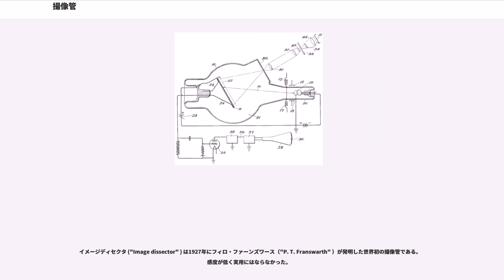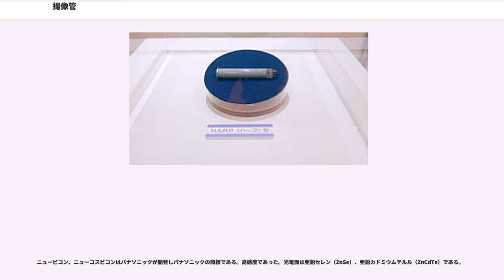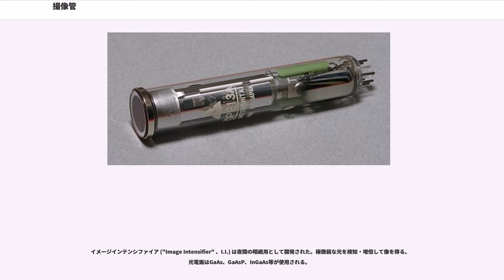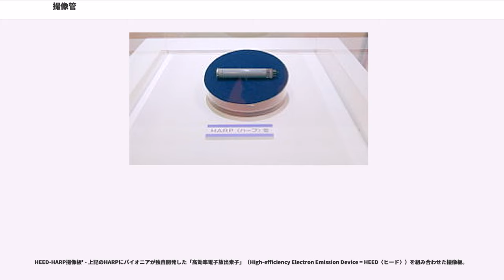撮像管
撮像管（さつぞうかん）は被写体の像を電気信号に変換（撮像素子）するための電子管である。テレビのプロセスの最初の段階を担う部分であり、固体撮像素子による撮像板に変わるまではビデオカメラの心臓部であった。のちに固体撮像素子が登場し、その後主流は管から板に変わっている。

機能部は真空にした筒状のガラス管に封入されており、先端に配置された撮像面に光学系により被写体の光学像を投影し、光の強弱を電気信号として取り出すものである。光－電気変換には、一般に内部光電効果を応用した光導電膜を用いることが多く、光導電膜の素材により様々な撮像管が開発された。例えば初期の撮像管であるビジコンには三硫化アンチモンを用いたものある。光の強弱によるこの光導電膜の抵抗変化を、撮像管を囲むように配置した偏向コイルなどによって走査される陰極からの電子ビームで外部に読み出すのが基本動作原理である。

世界で初めて作られた撮像管は1927年にフィロ・ファーンズワースのつくったイメージディセクタであり、実用的な撮像管として最初のものは1933年にウラジミール・ツヴォルキンのつくったアイコノスコープ ("Iconoscope" ) である。

電子管の一種であることから、固体撮像素子に比べて性能維持や調整に手間がかかる。また固体撮像素子の品質が向上し、放送用として充分な画質を得られるようになったことから次第に固体撮像素子に置き換わり、現在では高感度暗視カメラなどの特殊な用途に使われている。

イメージディセクタ ("Image dissector" ) は1927年にフィロ・ファーンズワース（"P. T. Franswarth" ）が発明した世界初の撮像管である。感度が低く実用にはならなかった。

1931年、1926年のKálmán Tihanyiの電子カメラ管の5年後、ウラジミール・ツヴォルキン（"Vladimir Zworykin" ）は画像を光反応物質で捉えることに特化した真空管の特許を出願した。光電面に光が照射されて電荷が生じた所を電子線により走査する事で電荷量に応じた電流が流れることで画素の光の強弱を電気信号に変換する仕組みである。イメージディセクタと比較して約5000ルクスでの撮影が可能と高感度で、容易に鮮明な画像を得ることができた。アイコノスコープは1936年から1946年までのあいだ、イメージオルシコンに置き換えられるまで初期のアメリカでの放送に用いられた。

構造は右図のようになっており、図の右上からレンズを通って入射した画像は光電面に投影される。光量に応じ光電素子のモザイクに電荷が蓄積される。陰極線が光電面を走査すると電荷が放電し、図の左から増幅器へ画素の明るさに応じた電流が流れる仕組みになっている。

イメージオルシコン （"Image Orthicon" 、IO）は上記のイメージディセクタにRCAのアルバート・ローズ ("Albert Rose" ) 、Paul K. Weimer,とHarold B. Lawが発明したオルシコン技術を組み合わせたもので、1939年から1940年に原型が開発された。その後、アイコノスコープを置換しテレビの分野に大きな影響を与えた。1960年代まで一般的に使用されていた。その名はテレビ普及開始時代の撮像管の代名詞のように扱われる。

業界での愛称が"Immy"で、これを女性化した"Emmy" がアメリカのテレビドラマを始めとする番組のほか、テレビに関連する様々な業績に与えられる賞であるエミー賞の名前の由来である。

ビジコン ("Vidicon" 、通称"hivicon tube" ) はターゲット材料に光導電体SbSを使用し光導電面に電荷を蓄積する蓄積型撮像管である。1950年代にRCAのPK WeimerとSV ForgueとRR Goodrichによって開発された。当初は光導電体にセレンやシリコンダイオードアレイが使用された。

プランビコン ("Plumbicon" ) はフィリップスの商標である。光電面が酸化鉛（PbO）のビジコンである。放送局で使用された。出力は弱かったが、信号/雑音比が優れていた。イメージオルシコンに比べて解像度が優れていたが、輪郭が不自然だった。CBSはプランビコンによって生成された映像の輪郭補正回路を初めて開発した。
プランビコンはサチコンと比べてコメットテールの長さは短く、わずかに高い解像度を有していた。1980年以降、ダイオードガンプランビコンの開発により、双方の性能は...